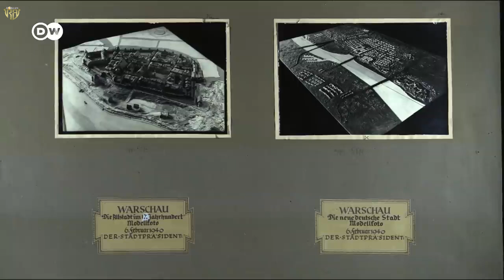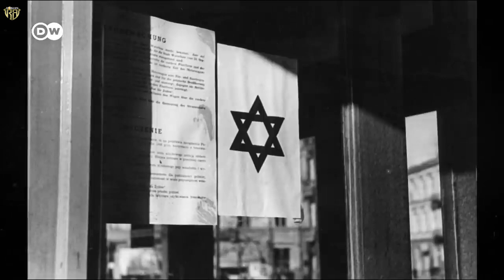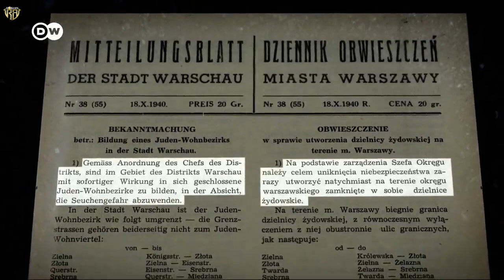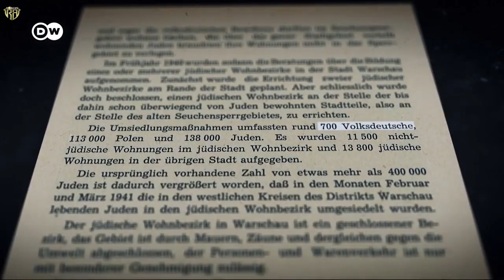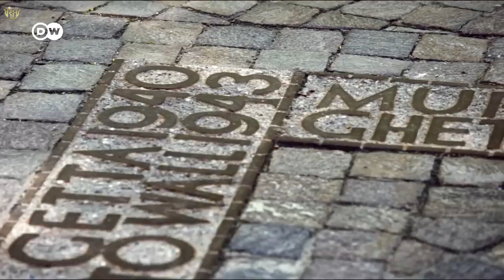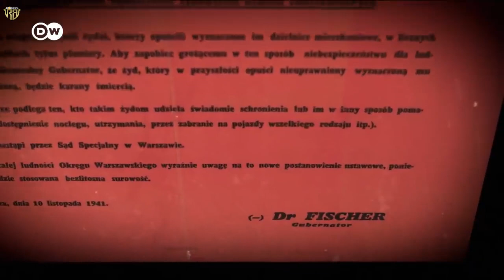Juda mite thinlung ti na vawng vawngtu Warsaw Ghetto